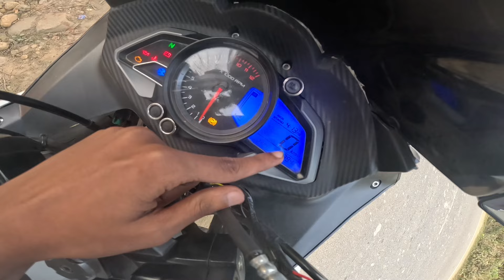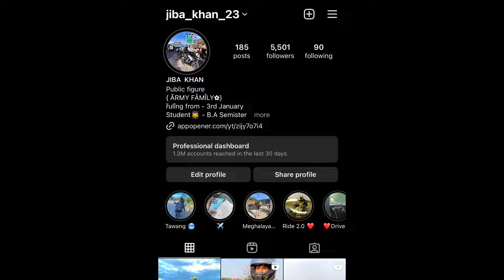RS 200 BS6 Mileage Test | Unspected Result 😱 | Jhb Vlogs Silchar